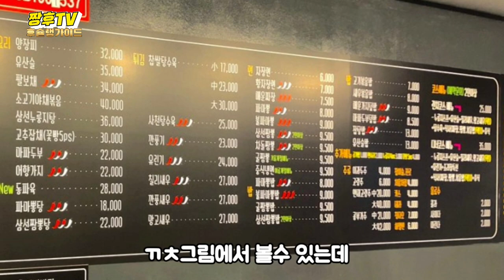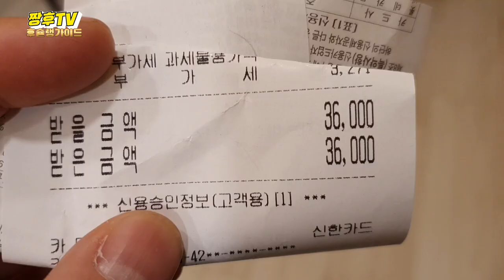당분간 짬뽕과 탕수육은 못먹을듯 합니다!! / 속초 현지인들의 짬뽕 탕수육 맛집 ! / Sokcho Spicy Seafood Noodles Restaurant !!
속초에 뻔한 먹거리에 질리신 분들을 위한 중식당 소개 영상입니다!

☆영빈 반점

주소:강원 속초시 미리내길 20-1

영업시간

매일 11:30 - 21:00

매일 15:00 - 17:00Breaktime

☆아바이 반점

주소:강원도 속초시 미리내1길 11

영업시간 11:00~18:30 마지막 오더 시간

This is a Chinese restaurant introduction video for those who are tired of the obvious food in Sokcho.

☆ Young Bin's spot

Address: 20-1 Mirinae-gil, Sokcho, Gangwon-do

business hours

11:30 - 21:00 every day

Daily 15:00 - 17:00 Breaktime

☆ Abai spots

Address: 11 Mirinae 1-gil, Sokcho, Gangwon-do

Closed every Tuesday

Business Hours 11:00~18:30 Last Order Time

束草にある食べものに飽きた方のための中華料理店紹介映像です！

☆迎賓斑点です

住所:江原道束草市ミリネギル20-1

営業時間です。

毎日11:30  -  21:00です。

매일 15:00 - 17:00Breaktime

☆あばい飯店です。

直接ピックアップしなければなりません

住所:江原道束草市ミリネ1ギル11です。

毎週火曜日は休みです。

営業時間  11:00~18:30  最終オーダーとなります。

这是为那些吃腻了老套食物的人们介绍中餐馆的视频！

☆英彬 斑点

地址:江原束草市预留20-1

营业时间

每天11:30 - 21:00

每天 15:00 - 17:00Breaktime

☆阿拜斑点

地址:江原道束草市米利内1街11号

每周二休息

营业时间 11:00~18:30 最后的订单时间

泡菜是代表韩国的食物。

這是爲那些吃膩了老套食物的人們介紹中餐館的視頻！

☆英彬 斑點

地址:江原束草市預留20-1

營業時間

每天11:30 - 21:00

每天 15:00 - 17:00Breaktime

☆阿拜斑點

地址:江原道束草市米利內1街11號

每週二休息

營業時間 11:00~18:30 最後的訂單時間

泡菜是代表韓國的食物。

Dies ist ein Video von einem chinesischen Restaurant für diejenigen, die es satt haben, etwas zu essen, das am Anfang fast passiert ist!

☆ Youngbin hat einen Punkt.

Adresse: 20-1 Vorabmeldung beim Gangwon Sokcho

Öffnungszeit

Jeden Tag von 11:30 bis 21:00 Uhr.

매일 15:00 - 17:00Breaktime

☆ Abi-Höchstpunkt

Adresse:Sokcho in Gangwon-do:1 Weg 11

Jeden Dienstag frei.

Öffnungszeiten von 11:00 bis 18:30 Uhr Letzte Bestellzeit

Kimchi ist ein repräsentatives Gericht für Korea.

นี่คือคลิปแนะนำร้านอาหารจีนสำหรับคนที่เบื่อของกินที่ซกโชค่ะ!

☆จุดศูนย์บิน

ที่อยู่: พบตัวอย่างจากคังวอนซอล์ก 20-1

เวลาเปิดกิจการ

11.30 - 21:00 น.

매일 15:00 - 17:00Breaktime

☆ อิบาย กาม

ที่อยู่ เมืองคังวอนโด ซิตี้ หมายเลข 1

ปิดทุกวันอังคาร

เวลาทำการ 11:00-18:30 เวลาสิ้นสุด

กิมจิเป็นอาหารที่เป็นตัวแทนของประเทศเกาหลี